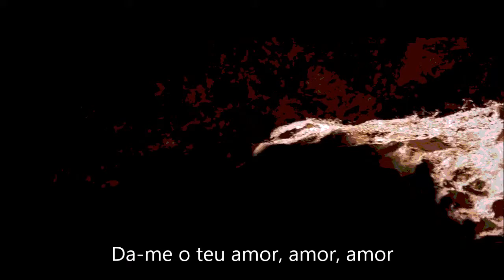P O D Truly Amazing legendado